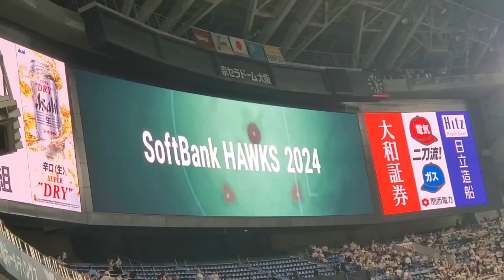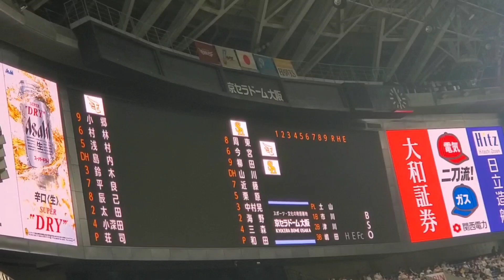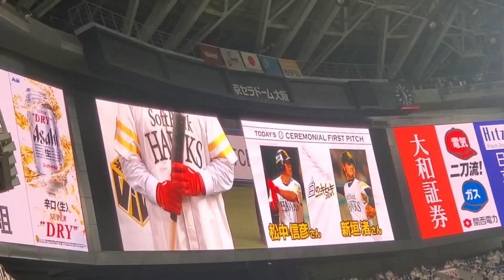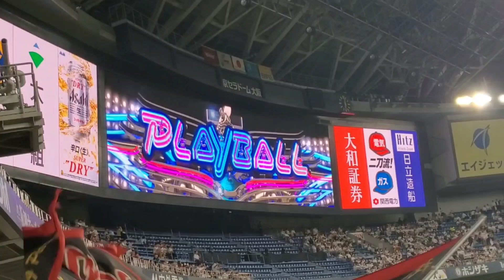20240522 白の奇跡、試合開始のオープニングムービー 福岡ｿﾌﾄﾊﾞﾝｸﾎｰｸｽ主催試合@京ｾﾗﾄﾞｰﾑ大阪･ﾚﾌﾄ外野下段 白のｷｾｷ2024in大阪